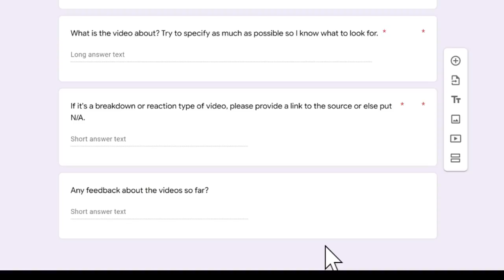Rudy Gobert Getting "Exposed" in the Playoffs is a Much Deeper Issue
Rudy Gobert has been one of the best defensive players in the regular season, but has had a consistent trend of being exploited in the playoffs. Today, I explore if Gobert really got exposed and how the Jazz came up short against the Clippers.